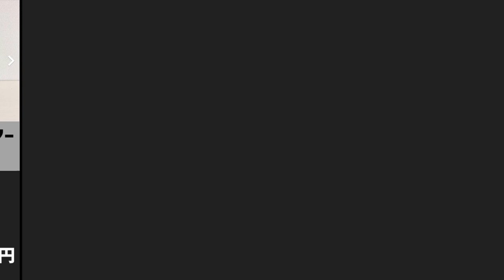メルカリで販売されてる最も高価なトランスフォーマー【999万9999円】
メルカリで販売されている高いトランスフォーマーの比較動画です

↓お手紙やプレゼントは(Destination of letters and gifts)
〒177-0031

Address:Irisumo-ru537, 1-31-4, Miharadai, Nerima Ku, Tokyo To, 177-0031, Japan
Name.STALKER